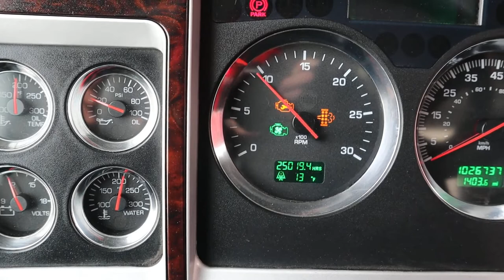2012 KENWORTH T800 For Sale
2012 KENWORTH T-800 TRI-AXLE CAB & CHASSIS, Cummins ISX 15 Engine, 525 HP, Engine Brake, Eaton RTLO18918B 18 Speed Transmission, 13,200# Front Axle, 40,000# Double Locking Rears, 3.70 Ratio, Twin Screw w/ Lifting Mid Mount Tag, 59550# GVWR, Air Ride Suspension, 252" Wheelbase, Cab to 3rd Axle 48", Cab to Trunnion 174", Cab to Frame End 277", 56" Frame Overhang - Located at the Auctionblock U.S. Hwy 10 auction yard at Audubon, MN. Pre-auction inspections available for purchase from Matt's Mobile Diesel Service - Contact Matt at 218_234_3059 to purchase an independent inspection - For more information or to inspect contact Clark or Lynn at Auctionblock - READ OUR AUCTION TERMS BELOW. If you can not comply with the payment terms you must call us BEFORE bidding or if you do not understand auction item condition terms DO NOT BID - NOTICE TO MN BUYERS - The State of MN requires us to transfer all titled vehicles sold from our auction yard to MN buyers including collecting the sales tax, license & registration fees. There is a $100 documentation fee charged to comply with this state mandated regulation which includes a 21 day permit